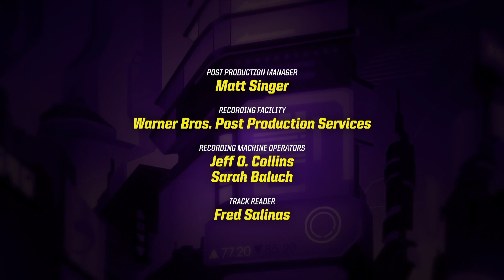باتمان أنليميتد باللغة عربى | نايت وينغ وريد روبن ضد سيلفرباك | DC kids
يتحد نايت وينغ مع ريد روبن لردع المتسللين والقضاء على سيلفرباك.

دي سي كيدز هي المكان الذي يجتمع فيه كل ما تفضله من أبطال دي سي ومقاطع الفيديو والكوميكس والألعاب والأنشطة من أبطال التايتنز انطلقوا! وباتمان أنليميتد و وفرقة العدالة الأمريكية والمزيد!

[مسلسل/فيلم] متوفر على الأجهزة الرقمية

المزيد من الفيديوهات هنا
المزيد من الألعاب والأنشطة هنا